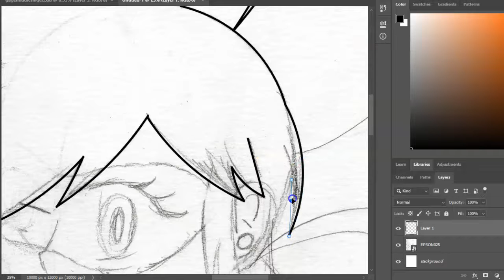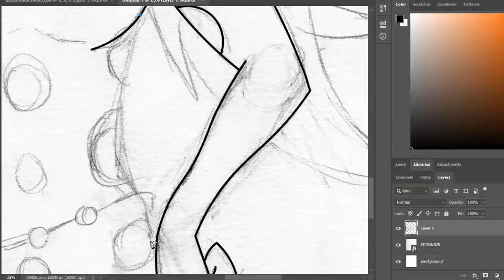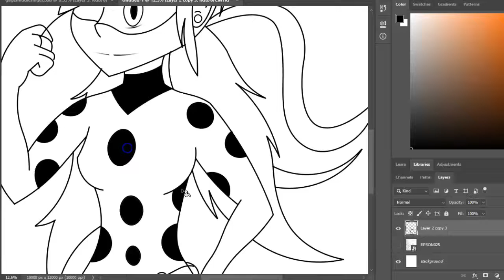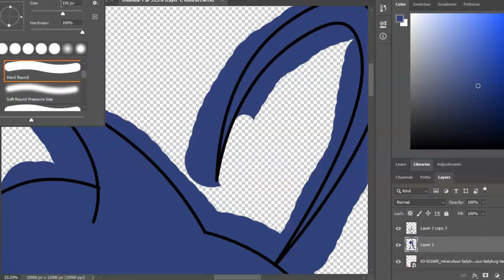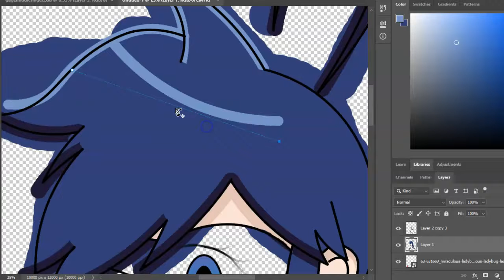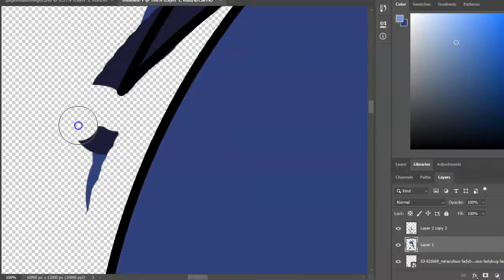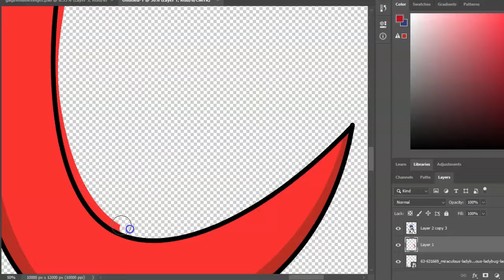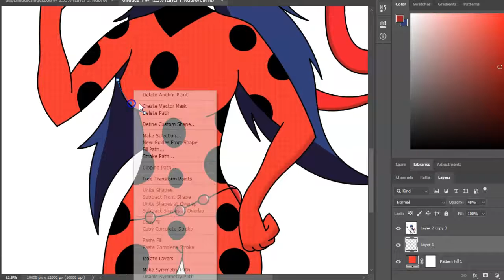Powder Speedpaints - Miraculous LadyBug